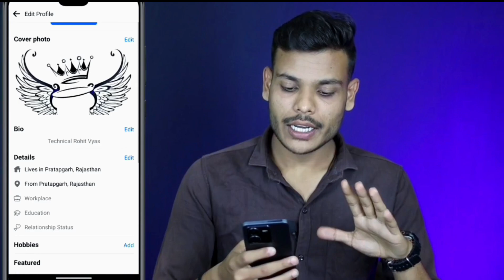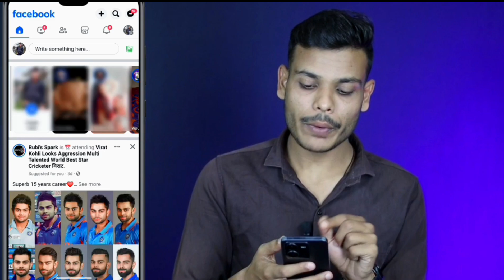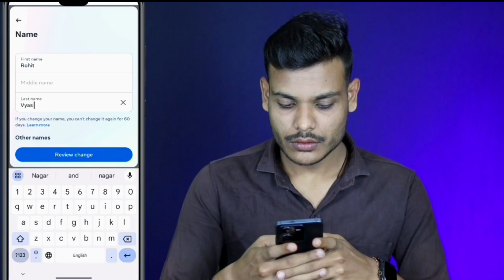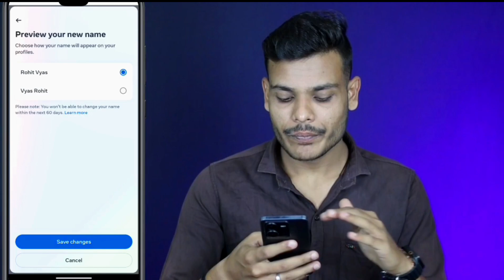How To Change Facebook Name 2023 | Fb Name Change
How To Change Facebook Name | How To Change Name On Facebook | Facebook Name Change

TOPIC DISCUSSED
facebook par name kaise change karte hain
how to change your facebook name
how to reset facebook name
Facebook ka nam kese change kare